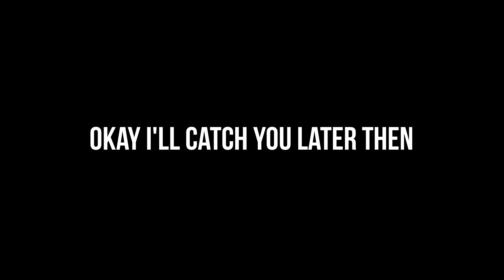RDR2 - Characters That You Didn't Know Could Be Killed! (Secret Deaths}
The material is made to entertain you my dear friends, do not take everything seriously, with love to you.

00:00 - Mister Gillis is Mary's father

01:17 - Black Belle

02:11 - Dutch

03:21 - Card Collector

04:48 - Sean

06:13 - Mary linton

06:46 - Mary bath

08:42 - Helen